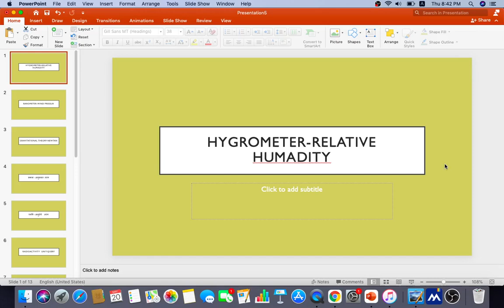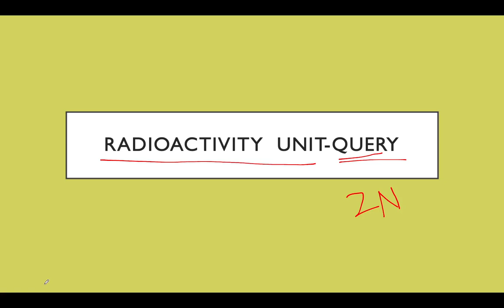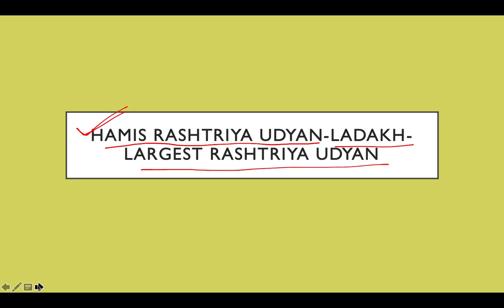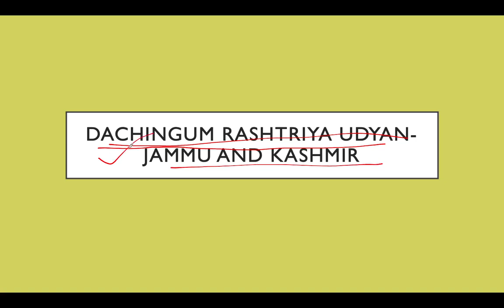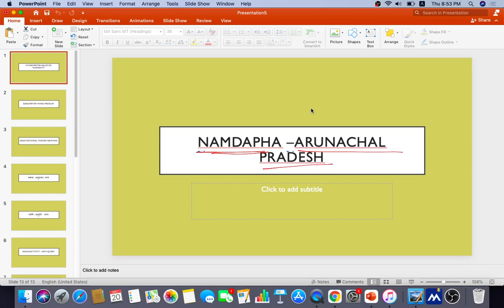lallan top questions,परीक्षा कि खोपड़ी में छेद कर दे part-2